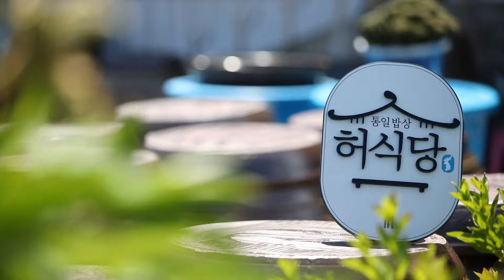" 세치네국에 미꾸라지를 갈아 넣는ㄷㅏ... ?! (끔찍) "｜북한요리 : 세치네국 + 햇보리밥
[지금이 딱이야~ 제철 건강 밥상]

무쇠솥에 볶아 만든 보리를 사용한 햇보리밥과
된장과 고추장으로 주무른 어린 햇배추를 삶아
미꾸라지를 통째 넣고 끓인 세네치국까지!
제철 맞은 재료들을 이용한 제철 건강밥상을
차려보자!